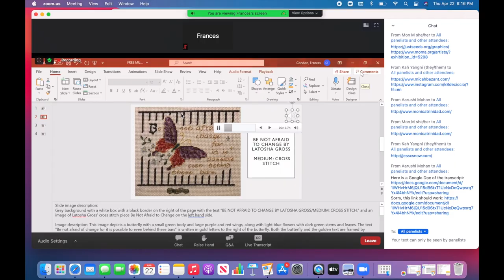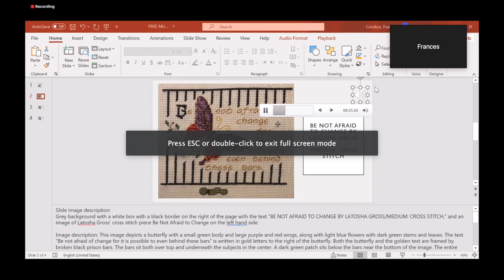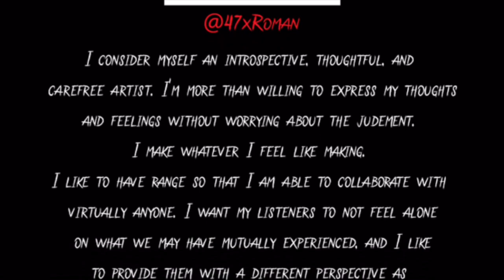Demo Reel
Culmination of news packages created during my time at North Carolina A&T State University